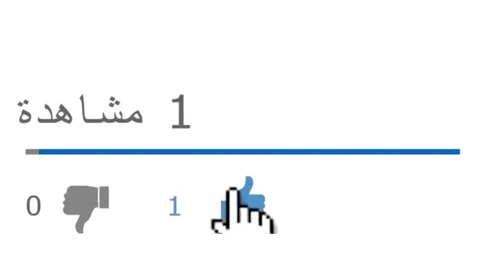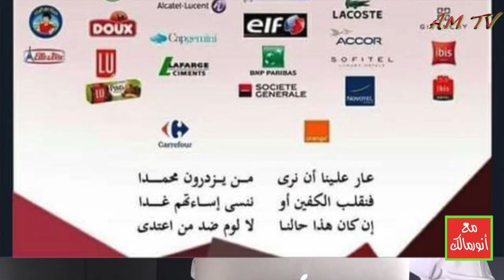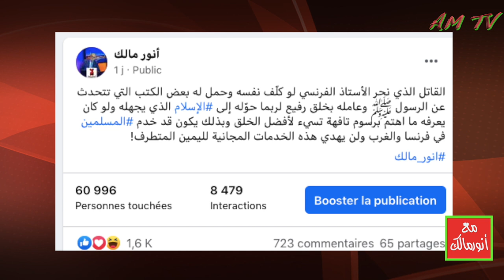هكذا يكون الرد على المسيئين للرسول الكريم ﷺ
من يرغب في التواصل معنا:
مواقعنا على شبكات التواصل الاجتماعي:
تويتر: